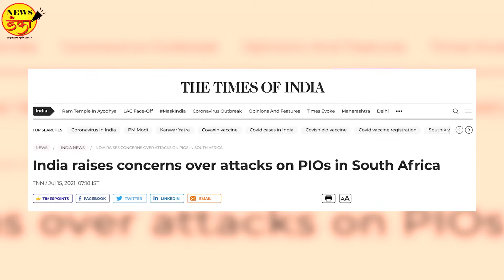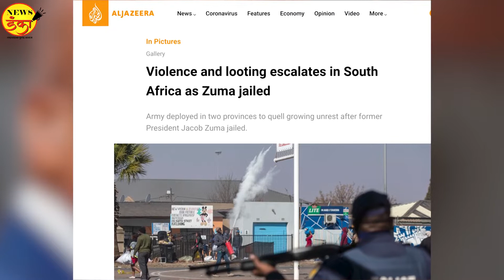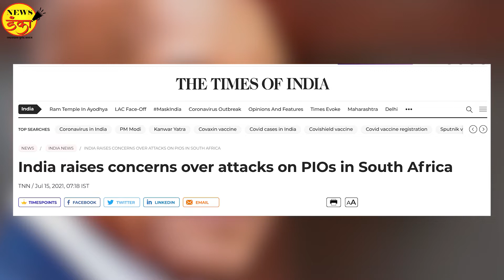दक्षिण आफ्रिका, भारतीय आणि भारत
दक्षिण आफ्रिकेमध्ये सध्या अत्यंत भीषण परिस्थिती पाहायला मिळत आहे. अनेक ठिकाणी लुटालुट आणि जाळपोळ सुरू आहे. अशा वेळी तिथल्या भारतीय यांची परिस्थिती काय आहे, आणि या लुटालूट आणि जाळपोळीतून भारताला काय धडा घेणं आवश्यक आहे, हे या व्हिडिओ मधून मांडले आहे.